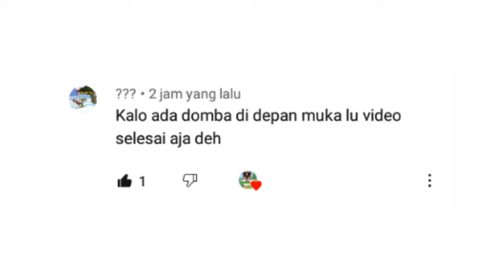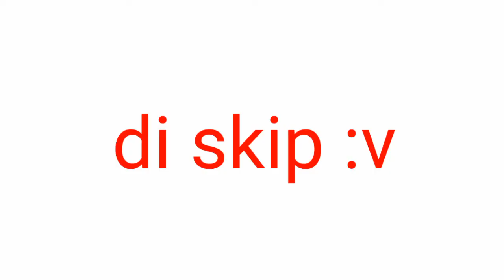Kalau aku liat domba scene efek meledak dan video nya selesai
Ikuti petualangan ku sampai menemukan domba